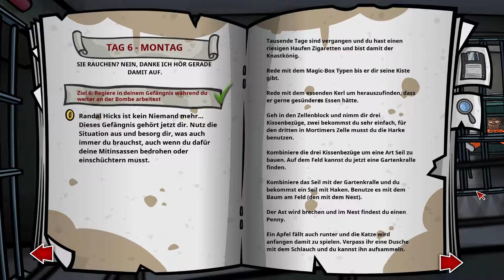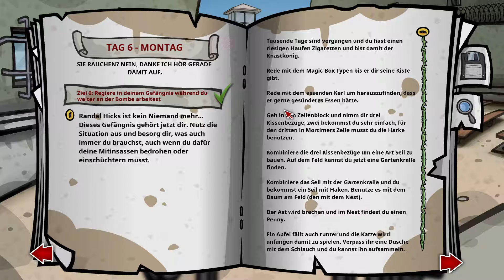Randal's Monday #73 Zurück zu alter Größe [HD 1080p | Deutsch]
Let's Play Randal's Monday